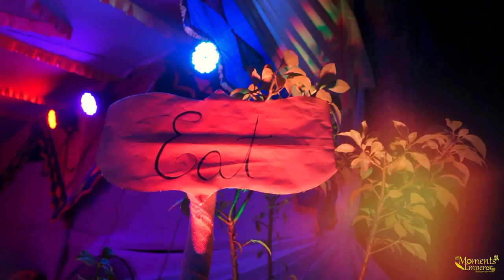Haldi night of Inder | Lilabali | Trailer | Wedding Cinematography | Moments Emperor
For Premium Photography & Cinematography in Bangladesh : 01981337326 or 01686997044

Song: Lilabali
Singer : Warda Ashraf, Armeen Musa, Nandita and Sovvota